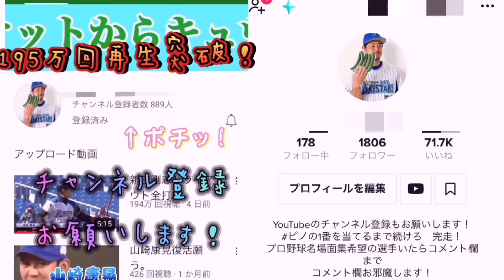中島宏之デッドボール疑惑でリクエスト→三振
2021年11月11日　クライマックスシリーズ　セ・ファイナルステージ　第2戦　東京ヤクルトスワローズ対読売ジャイアンツ

1回表2アウト満塁、先制点のチャンスで6番中島選手
0:16　3球目の内角のボール球が体に当たっていると抗議する中島選手によりリクエスト
0:44　リクエストでリプレー検証

2021年11月11日　CS第2戦　東京ヤクルトスワローズ対読売ジャイアンツの動画はこちら👇